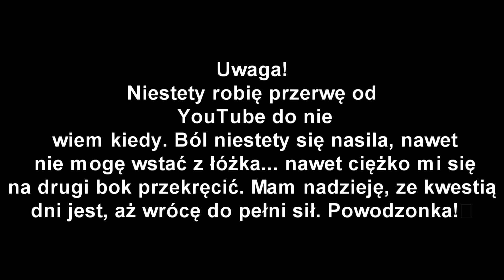Niestety robię przerwę od YouTube do nie wiem kiedy :(